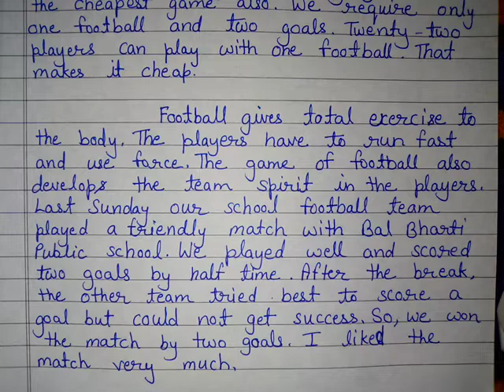Write an Essay on My Favourite Game Football in English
Write an Essay on My Favourite Game Football in English||Essay on My Favourite Game myfavouritegame essayonmyfavouritegame football essayonmyfavouritegamefootballinenglish essayonmyfavouritegameinenglish myfavouritegameessay paragraphonmyfavouritegame myfavouritegameparagraph मेराप्रियखेल मेराप्रियखेलपरनिबंध merapriyakhelparnibandh MBVasudev MBvasudev mbvasudev बन्द खाते को चालु कैसे कराए गाय पर निबंध Essay on cow in english भारत के राष्ट्रपति श्री रामनाथ कोविन्द पर निबंध